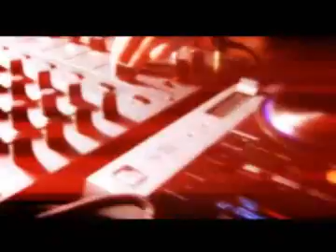MAKING OF MARINA - Photo Place Andrei Cardoso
Making of de Marina, produzido no estúdio Photo Place Andrei Cardoso em Caxias do Sul. Fotografia: Andrei Cardoso. Edição de Fotos: Luís Otávio M. Brognoli.